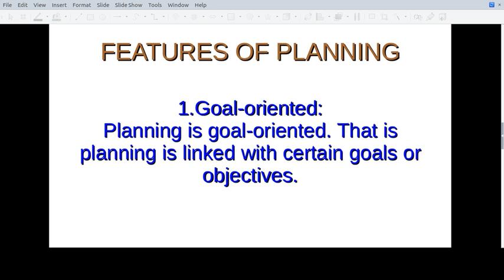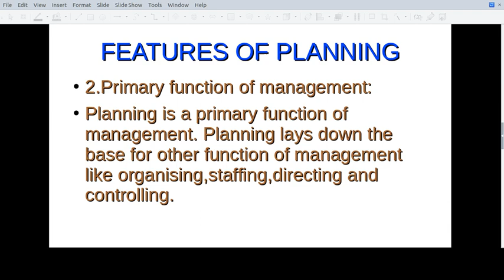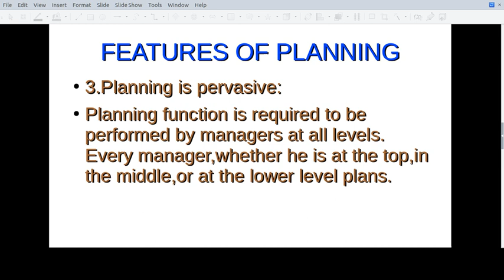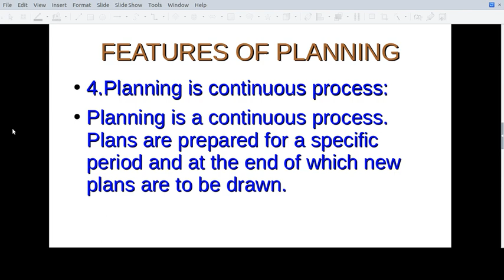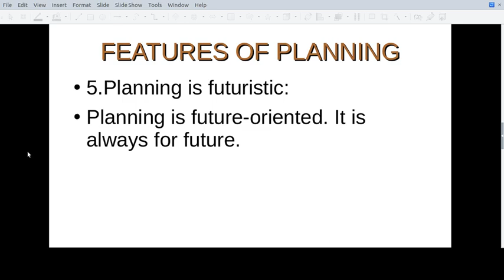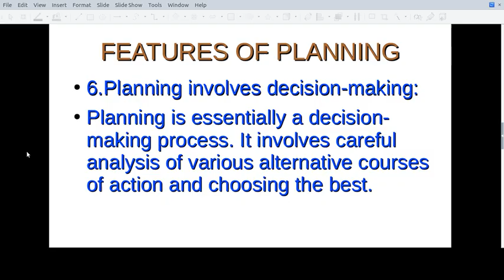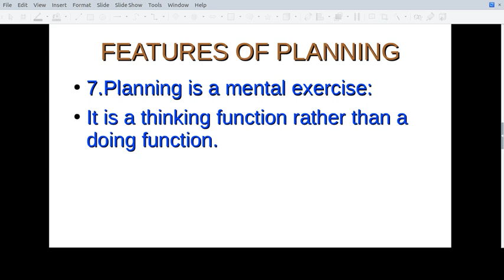PLUSTWOBUSINESSSTUDIES PLANNING FEATURESOFPLANNING പ്ലാനിങ്ങിന്റെ പ്രത്യേകതകൾ#focusareatopics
Scientific Management
Principles Of Scientific Management
Online CIass
പ്ലസ് ടു ബിസിനസ്സ് സ്റ്റഡീസ്
Chapter 2
#14 Principles of Management#Fayols principles of Management
#14 Principles of Management
Fayols Principles of Management
Unity of Command
Unity of direction
Differences between Unity of Command and Unity of Direction
Subordination of Individual interest to General interest
Division of Work ,Authority and Responsibililty ,Discipline and Unity of Command in the Fist video#plus two Business Studies Malayalam/English/Medium Higher Secondary Students/world/India/Kerala/CBSE/HSE/VHSE/
Henry Fayol
Division of Work
Authority and Responsibility
parity of Authority and Responsibility
# one superior for one employee at a time
Unity of direction
All Channels
Asia # India#Kerala#Victor#A+ Net youtube Videos # Newtime of Covid -19# Online class# Higher Secondary Easy Presentation
Significance of Management Chapter 1#principles Of Management Chapter 2 NCERT Syllabus# Useful for all students# English#Malayalam Education in the period of Corona Virus# Stay Home#Study Well# wear Maടk if you go outside Properly
Henry Fayols Principles of Management#14 Principles of Management Malayalam #14 Principles of Management English
ce of co-ordination#co-operation and co-ordination#victor#easy presentation#channels#students of higher secondary#Kavithakal#Malayalam#English#economics#higher secondary subjects#online class#new time of covid19#helpful to students#Kerala#India#
ordination#importance of co-ordination#co-operation and co-ordination#victor#easy presentation#channels#students of higher secondary#Kavithakal#Malayalam#English#economics#higher secondary subjects#online class#new time of covid19#helpful to students#Kerala#India#
Remuneration of Personnel
Scalar Chain
Science, not Rule of Thumb
Father of Scientific Management
Mental Revolution
Attitude between management and Workers#standardisation#Task Setting#Scientific Selection and Training#Differertial piece rate system#Tayor's differential Piece rate System of wage payment#GangBoss#Speed Boos#Route clerk etc#Taylor and Fayol#Comparison#similaritieട#Differences between Taylor and Fayol#Planning#Advantages of planning Features of Planning